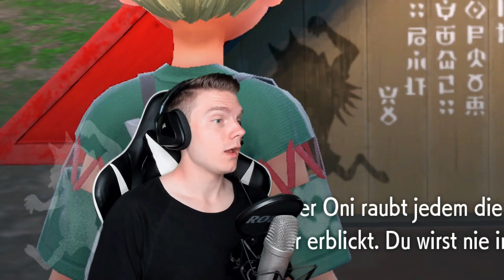Die Wahrheit über Ogerpon | Pokemon Karmesin | #12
Let's Play Pokemon Karmesin by Lessysch

Instagram📷 : @lessysch